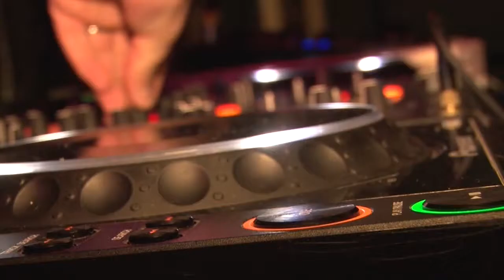LUMINANCE - Live @ Boatmania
Luminance @ Boatmania 2013